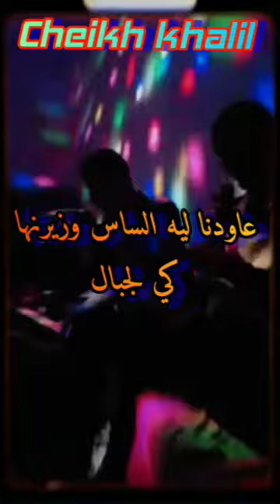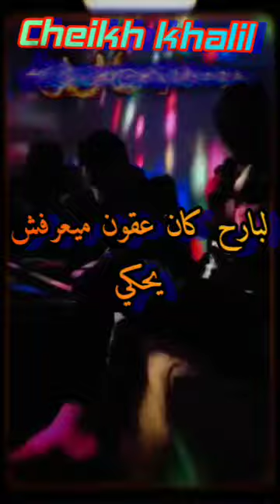تبريحة دنيا جربنا فيها كلشي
دنيا هاذي جربنا فيها كلشي
عـزف
Cheikh khalil

khalil hamel  تبريحة دنيا جربنا فيها كلشي

khalil hamel